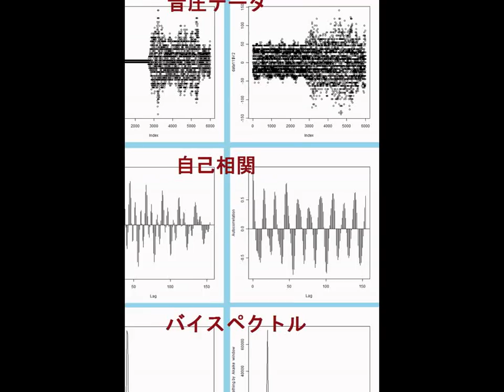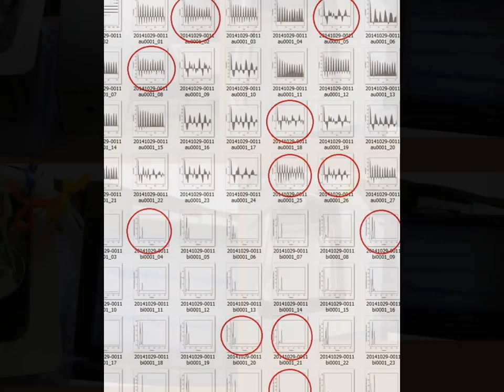Ultrasonic experiment photo 超音波実験写真（超音波研究に関する実験写真）